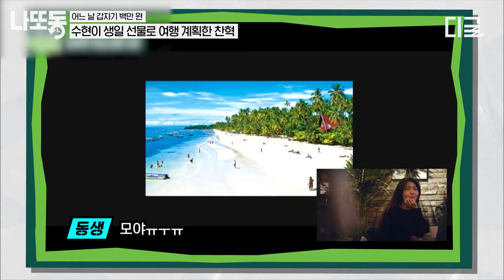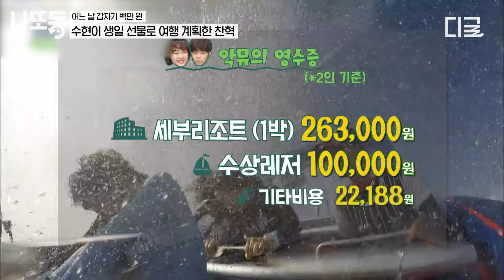[놀라운토요일] (35분) 혈육이자, 비즈니스 파트너! 국민 뮤지션 남매 '악동뮤지션'의 예능 천재 모먼트 모음.zip💛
00:00 받쓰 단골 악뮤가 왔다
12:37 오빠 찬혁 군대 면회 갔던 수현
18:18 수현이 생일 선물로 여행 계획한 찬혁

* 회차정보 : 놀라운 토요일 154회 / 토크몬 12회 / 어느 날 갑자기 백만 원 1-3회